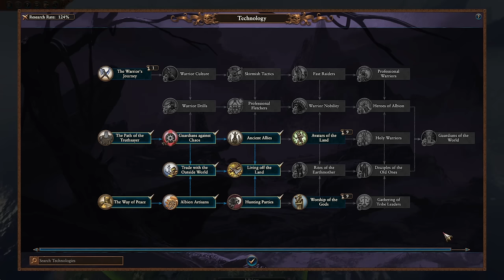Total War: Warhammer 3 Immortal Empires - Order of the Truthsayers, Dural Durak #4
We go on the offensive and head to Norsca in part 3 of a brand new Immortal Empires Campaign as Dural Durak and the Order of the Truthsayers in Total War: Warhammer 3 Shadows of Change!

Modz
OvN Lost Factions
Rebanner III
All climates are suitable
SCM's Skaven Asset Pack
[Patch] Rebanner
The Phoenix Court (High Elf Politics)
Skaven Clans - The Underempire Expands

PC Specs
1st Storage Drive          2TB Samsung 870 QVO 2.5" SSD, SATA 6Gb/s (up to 560MB/sR | 530MB/sW)
2nd Storage Drive 8TB SEAGATE IRONWOLF PRO 3.5", 7200 RPM 256MB CACHE